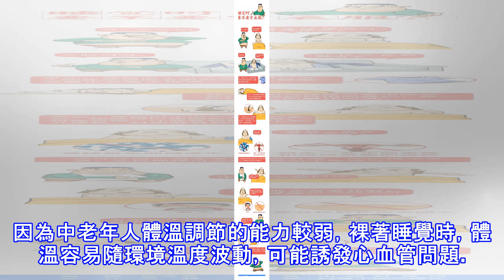睡覺時到底要不要穿衣服？原來這些年都做錯了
有些人天生放蕩不羈愛自由，就喜歡赤條條來去無牽掛的感覺。睡前脫光光，無拘無束地鉆進被窩。這種睡法叫裸睡。所謂裸睡，當然是全裸而睡。有些人說我穿個內褲算不算裸睡，當然也算，只不過是裸得不夠徹底而已。但對裸睡躍躍欲試的人，卻又擔心對皮膚和私處不好，真相其實是？裸睡有什麽好處呢？所有人都適合裸睡麽？ 需要註意的是：皮膚容易過敏、有特應性皮炎的人不要裸睡。因為這些朋友在接觸到灰塵、蟎蟲等之後，更容易發生過敏反應，或讓皮炎加重。也不建議有高血壓、冠心病的中老年朋友裸睡。因為中老年人體溫調節的能力較弱，裸著睡覺時，體溫容易隨環境溫度波動，可能誘發心血管問題。如果不喜歡裸睡，不用硬改變自己的睡眠習慣。但如果...
源: pixpo